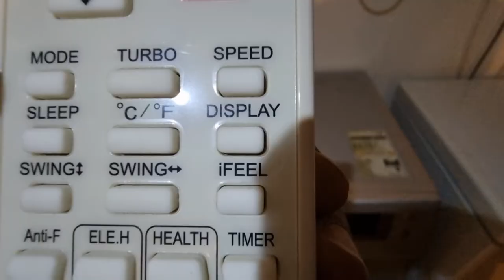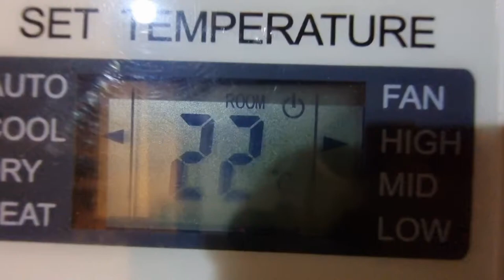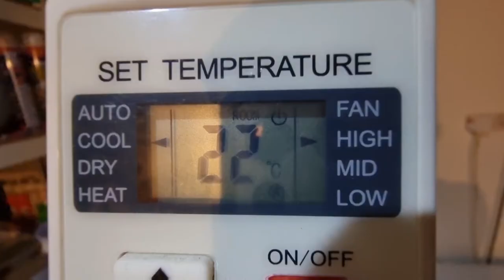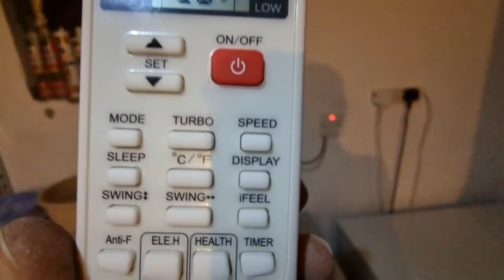خاصية IFEEL في وحدة التكييف 🥶